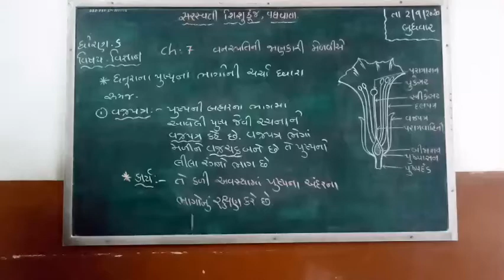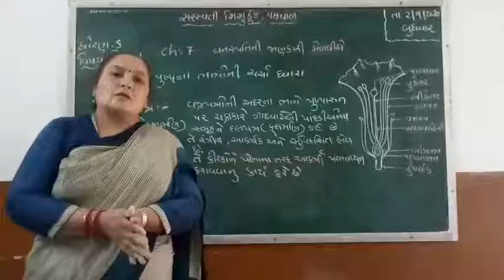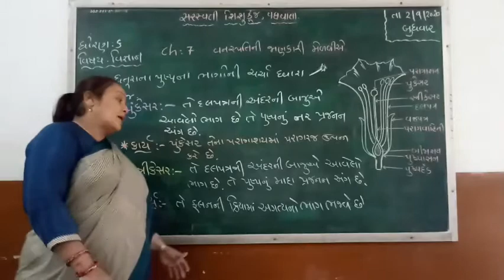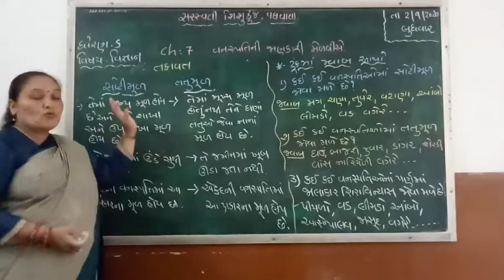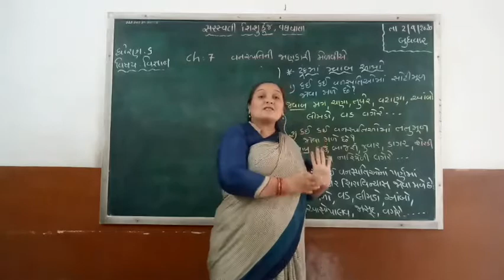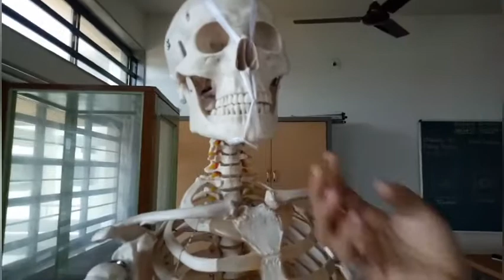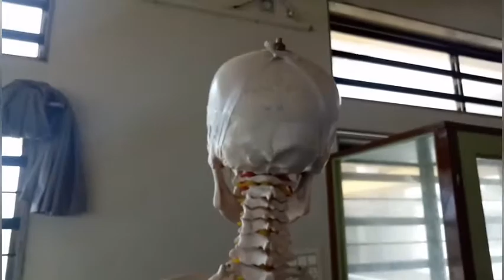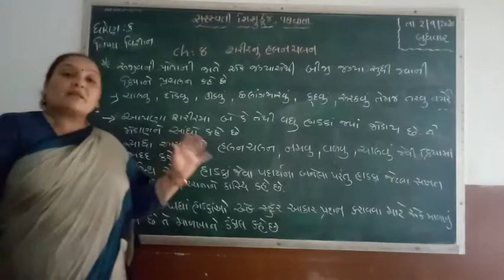Std :6 (Gujarati Medium) Subject : Science Date : 02.09.2020